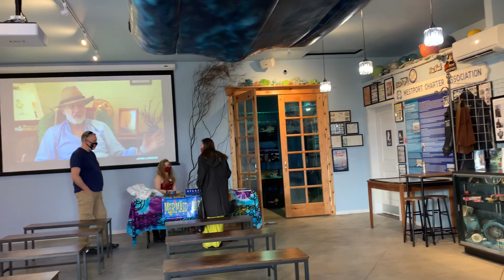Ribbon Cutting Ceremony at the Mermaid Museum